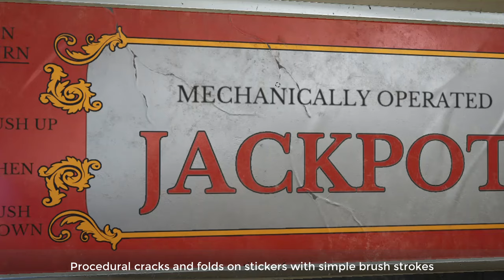Old Italian Toy Slot Machine - Substance and Omniverse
This year, I was lucky enough to be invited to View Conference in Italy and gave a talk about Texturing Assets. This was the asset I created for the talk and continued to texture it and detail it further after the conference was over. I think I've never had the chance to go this detailed with my texturing before.

It was a really fun experience to push an asset as far as I possibly could. In some cases, perhaps obsessively too far haha. I'm happy it's finally done though and to a point where I'm ready to share it with you all. Hopefully you enjoy it and can see the love and attention to detail I tried to bring to this asset. Thanks everyone who followed along and watched this thing take shape.

The beautiful table is a Megascans asset. The whole slot machine though of course is lovingly hand crafted in Maya and Substance Painter. The texturing is a mix of procedural wear, hand painted wear, and anchor points driving the texturing systems that I created for this asset. The model is completely Sub-d and easily smoothed to any sub division level. Then everything is presented in real time in NVIDIA Omniverse.